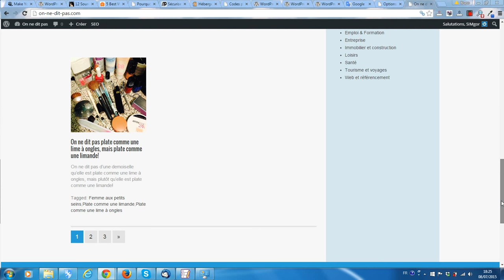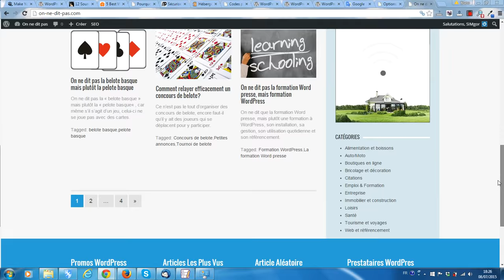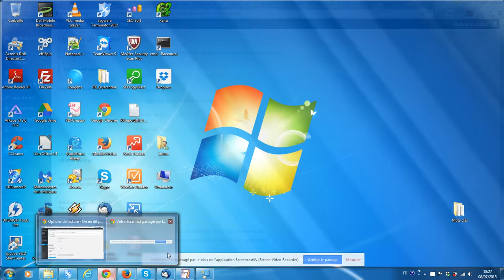Régler le nombre d'articles affichés sur les pages de blog ou d'archives WordPress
La plateforme gratuite vous propose de vous montrer comment faire pour régler le nombre d'articles affichés sur les pages de blog, de catégorie ou autres archives sur un WordPress.
Cela vous permet notamment d'ajuster le nombre d'éléments affichés si vous choisissez une mise en page de type grille, qui présente bien souvent un nombre de colonnes impaire.